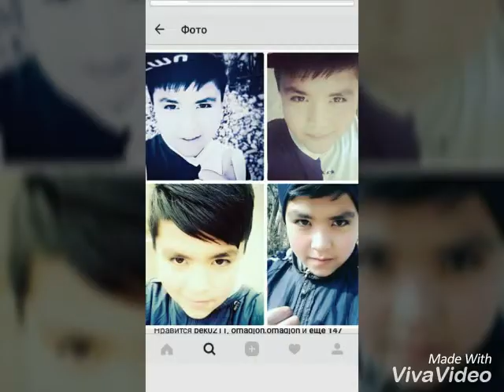AZIZBEK SHAKIROV JAMILA